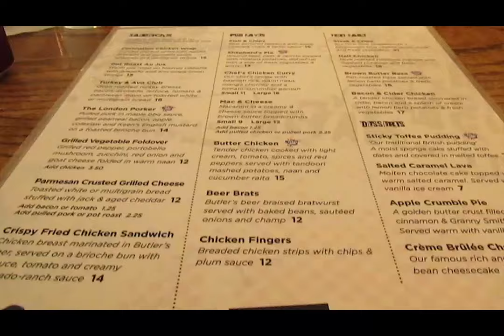VLOG: Stars on Ice Toronto 2016 | Steph Katrina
Premise: Steph, Shannon, and Cass find themselves magically transported to Toronto and decide to attend an ice show.

MUSIC
"Run Away With Me" - Carly Rae Jepsen
From the album Emotion
Interscope Records, 2015

(Remixed by moi.)

"Don't Cry For Me Argentina" - Madonna
From the Evita Musical Soundtrack
Warner Bros. Records, 1997

(GO HERE. It's great.)